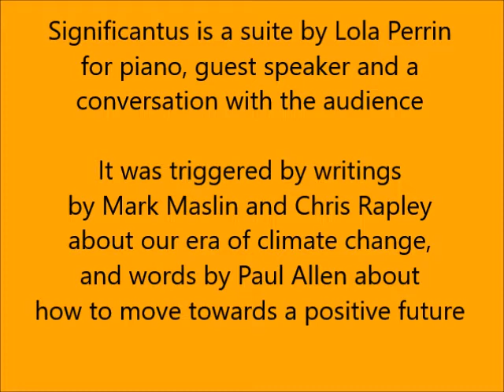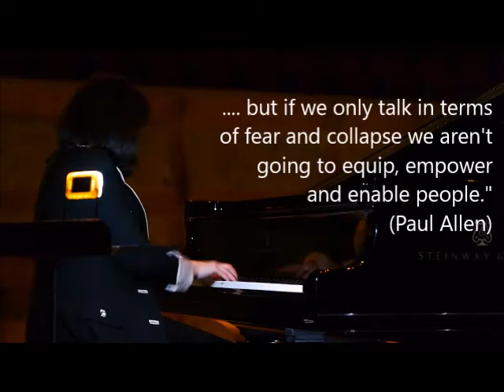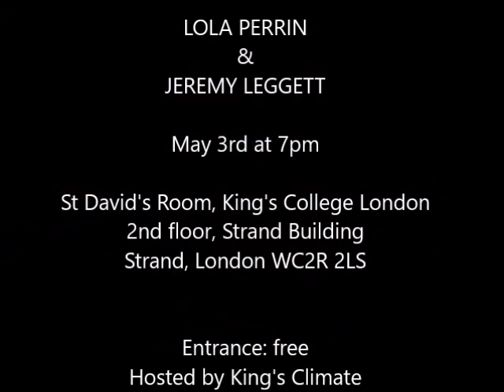Lola Perrin & Jeremy Leggett in Significantus May 3rd King's College London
A keyboard conversation about climate change